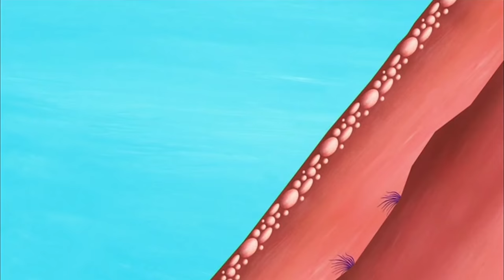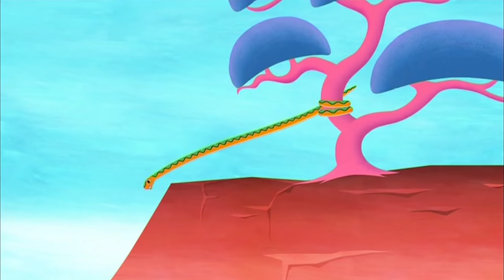Tinga Tinga Tales Official | Why Tickbird Sits On Hippos? | Tinga Tinga Tales Full Episodes